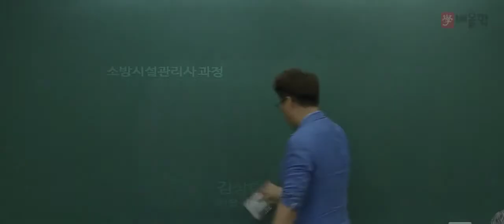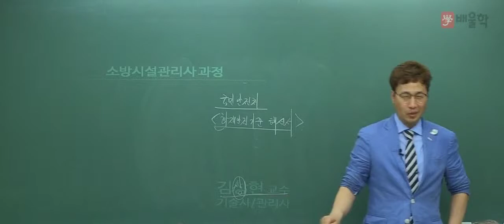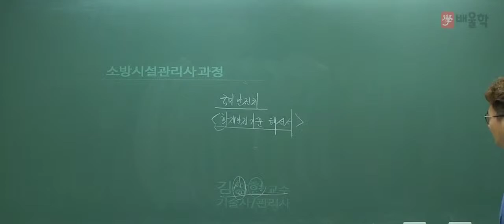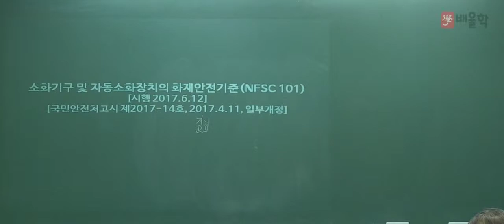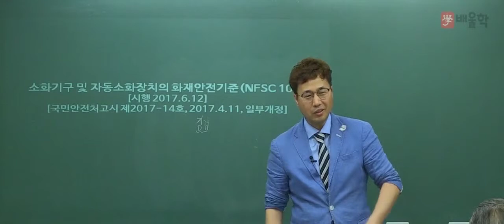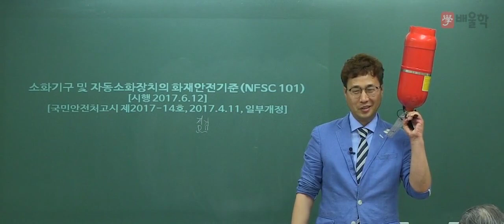[소방시설관리사] OT 및 소화기구 및 자동소화장치의 화재안전기준 2 - 김상현 기술사